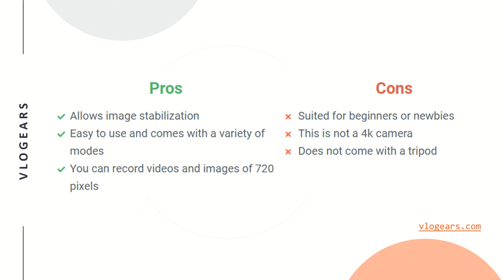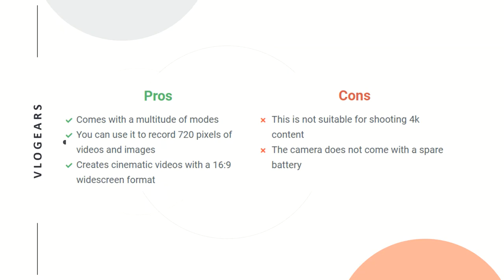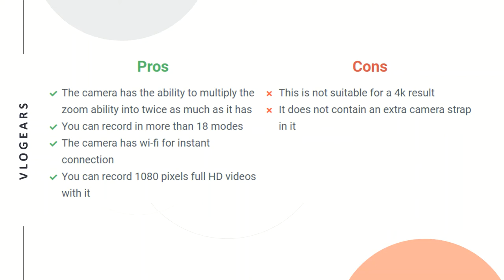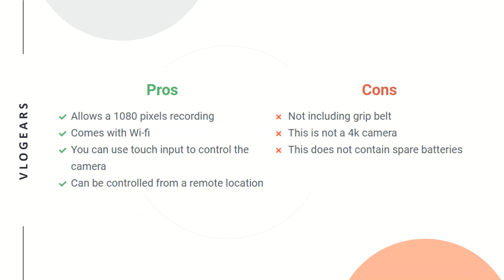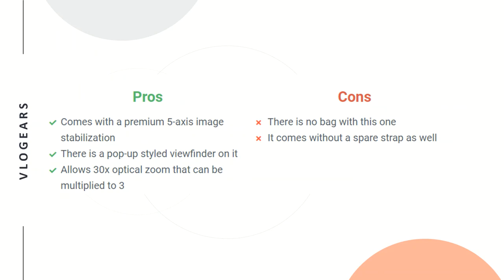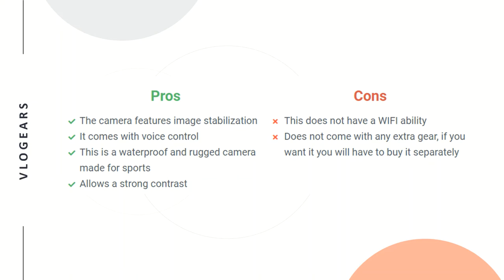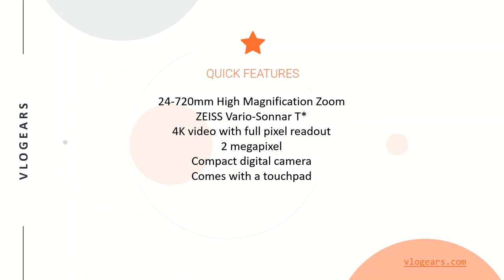Best affordable Camera for vlogging | Key Features, Pros and Cons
The best affordable camera for vlogging is not only going to be fairly priced but also come with features that full-fill user requirements. The camera should ideally come with a crystal clear resolution, a handful of advanced features, a lightweight or small body and easy to find accessories for it.
Keep in mind all the aspects of vlogging we select these cameras as Best affordable cameras for  vlogging.
Sony DSCW800/B
Digital Vlogging Camera 2.7K
Fujifilm FinePix S8600
Nikon Coolpix S7000
Canon VIXIA HF R70
Canon Video 1960C002
Canon PowerShot ELPH 360
Sony DSCHX90V/B
Nikon COOLPIX B500
GoPro Hero 7
Sony DSC-HX99